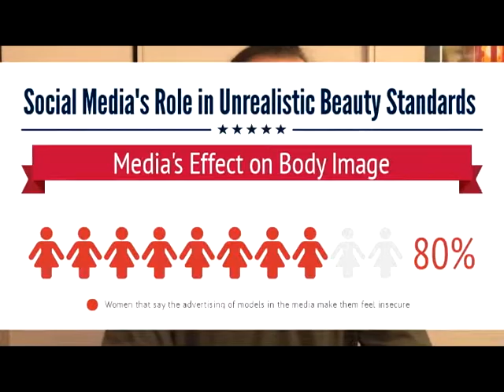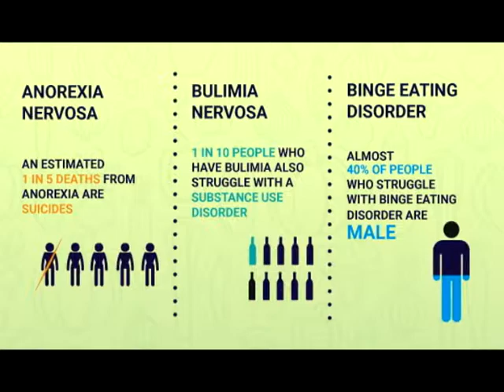Jeremy Laviguer: Body Image, Wellness, Pop-Culture: IDS 321.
Cash, T. F. & Smolak, L.  (2012).  Body image: A handbook of science, practice, and prevention (2nd ed.).  New York, NY: The Guilford Press.

Lorayne Robertson, & Thomson, D. (2014). Giving Permission To Be Fat? Examining the Impact of Body-Based Belief Systems. Canadian Journal of Education / Revue Canadienne De L'éducation, 37(4), 1-25

ChallengingMedia. “Killing Us Softly 4 - Trailer [Featuring Jean Kilbourne].” YouTube, YouTube, 24 Aug. 2012,

Illusionists, The. “Body Image Documentary: THE ILLUSIONISTS – on the Globalization of Beauty.” YouTube, YouTube, 1 Sept. 2014,

“22 Countries Photoshopped One Woman To Be ‘Beautiful." Here's What Happened.” YouTube, 7 July 2014, youtu.be/eGniZ07Kf84.

Health, M. (2018, November 27). Chris Hemsworth's Workout Explained By His Personal Trainer | Train Like a Celebrity | Men's Health.